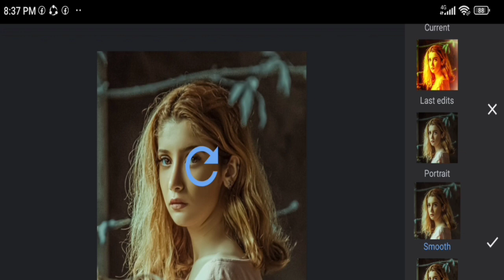1Minute Photo Edit | Snapseed Photo Colour Effect Change | Snapseed Photo Editing Edit Tech #59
1Minute Photo Edit | Snapseed Photo Colour Effect Change | Snapseed Photo Editing Edit Tech #59